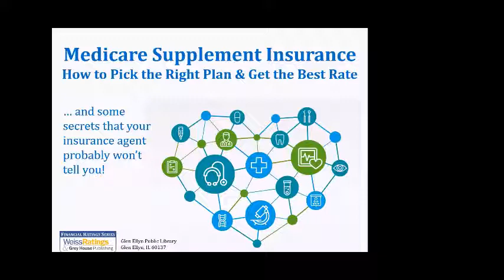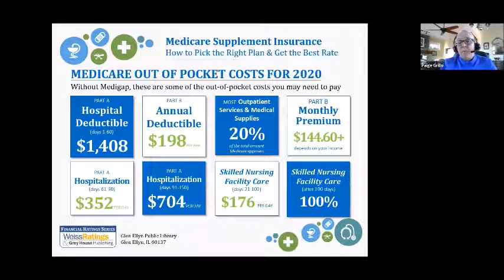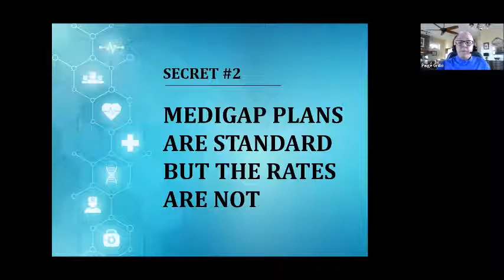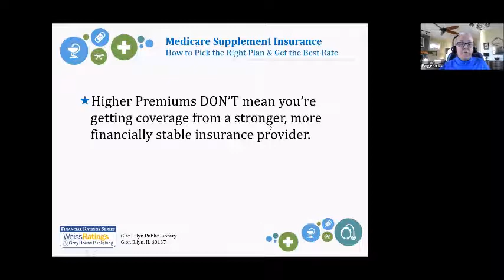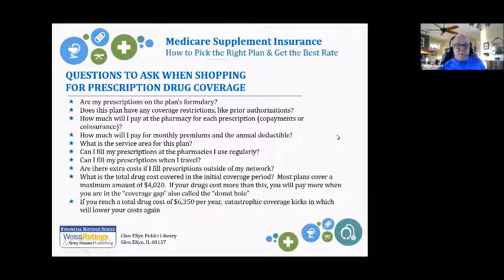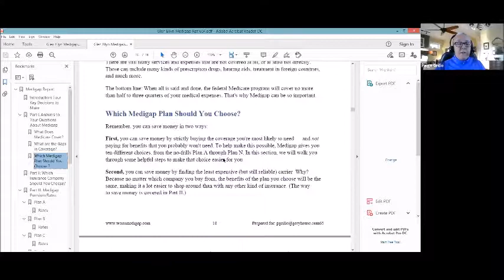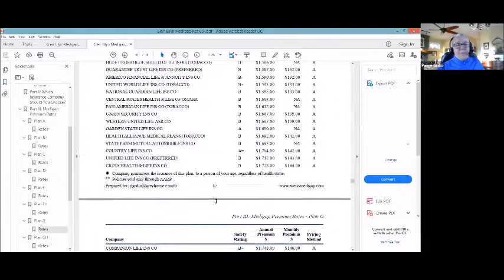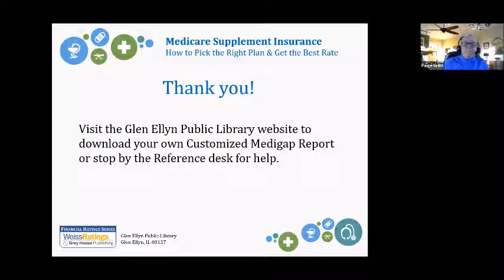Medicare Supplement Insurance: How to Pick the Right Plan and Get the Best Rate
Paige Grillo from Weiss Financial Ratings explains:

-Which major expenses Medicare does not cover

-Why your trusted insurance agent may sell you the wrong insurance policy

-What you need to know to lower insurance premiums and save hundreds or even thousands of dollars every year

-How to pick the best supplemental insurance policy, tailored for you, quickly and easily, using the Medigap Buyer's Guide (Weiss Ratings Medigap Report)